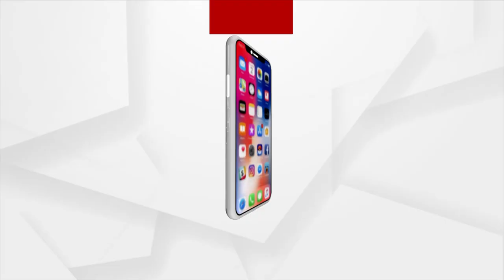Shraddha Kapoor To Play Rukhsana Kausar In Upcoming Film